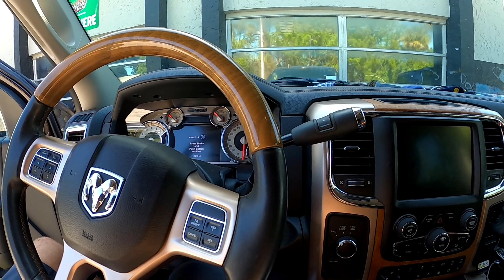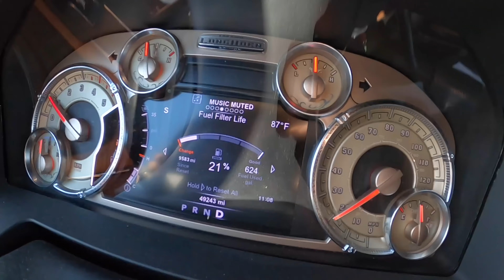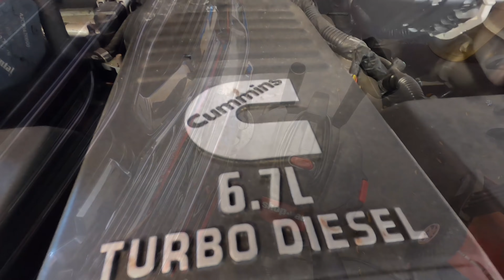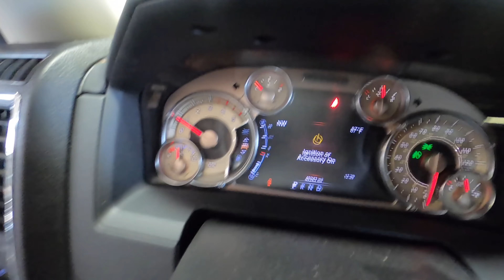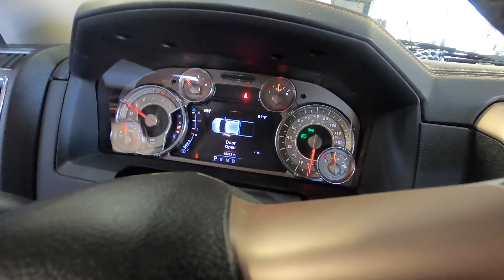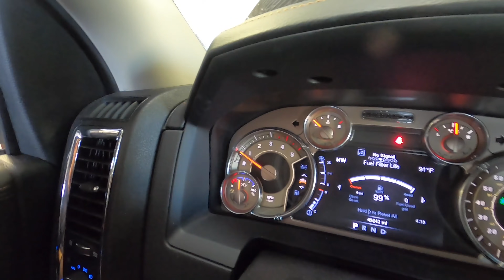Nice Cummins Dodge/Ram: Rodent relocation component MOD